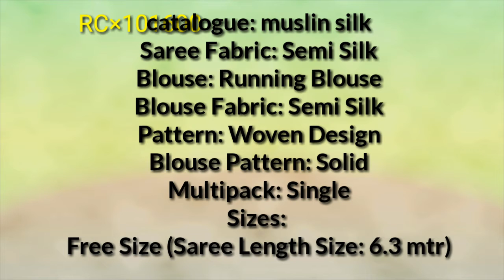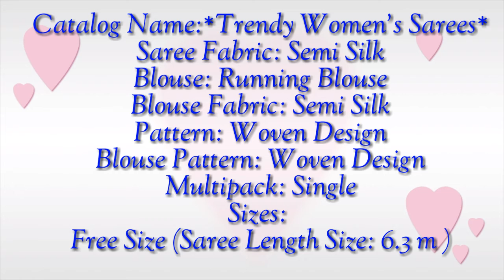Beautiful sarees||superb collection||party wear sarees||silk sarees by rinky collections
COPYRIGHT INFO:-
The pink everland sky :-

Thank u